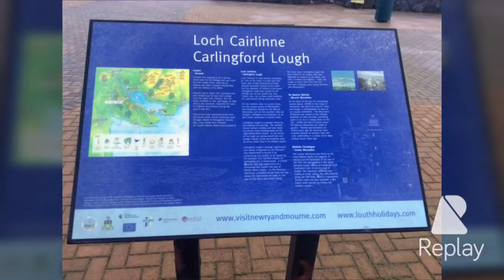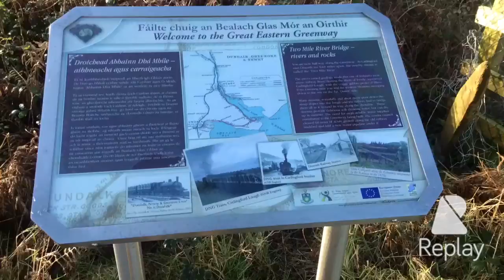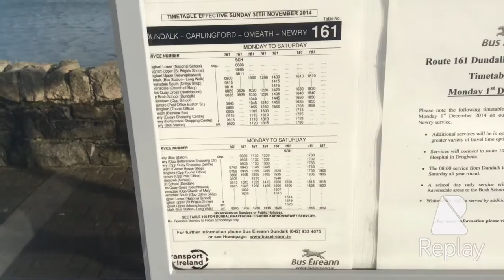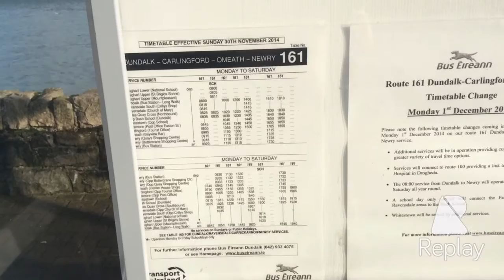Greenway walk carlingford and omeath Dundalk co. Louth Ireland dublin saints and siners old movie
Freeway staring at omeath, ends at carlingard marking .buses to carlingford fram bus eireann bus station in dundalk  One of the most scenic places in Ireland